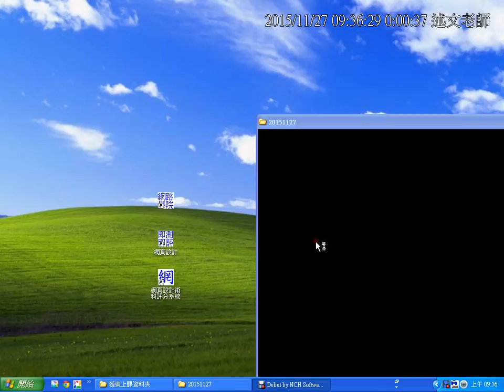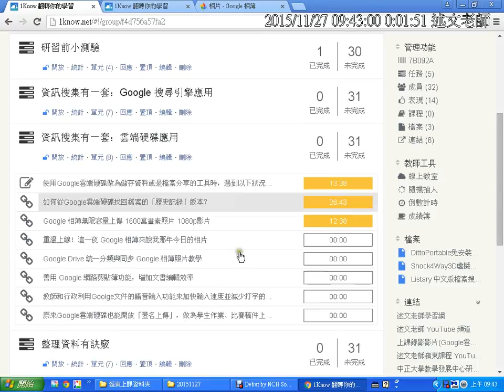08：Google相簿介紹